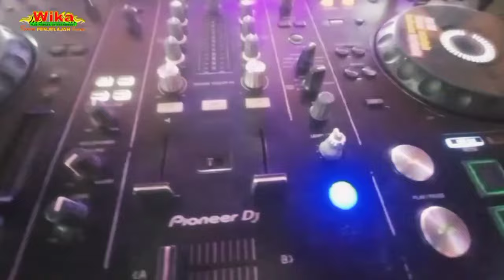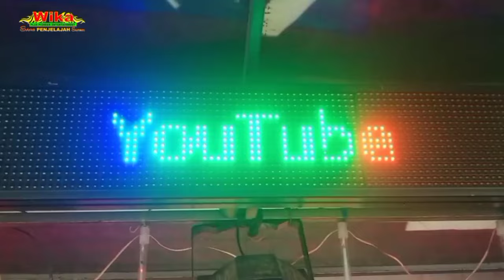LIVE REMIX OT WIKA SETENGAH JUTA FDJ DEVI KITTY & KDJ DEN BOYE